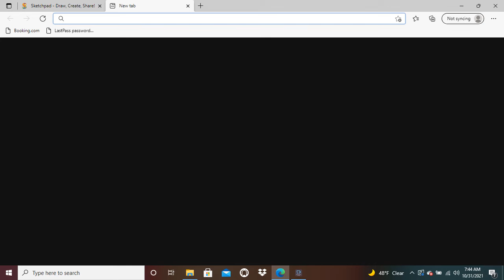idk what is this